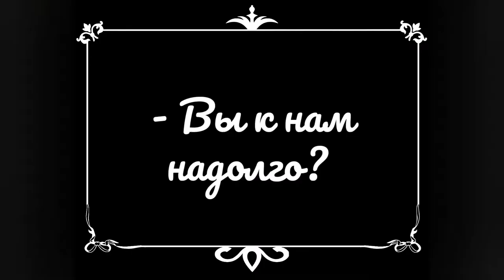10 ОБЯЗАТЕЛЬНЫХ этапов выставки. Президент Татарстана и немое кино. АгроВолга 2021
Коротко о нашей поездке в Казань на выставку "АгроВолга 2021"